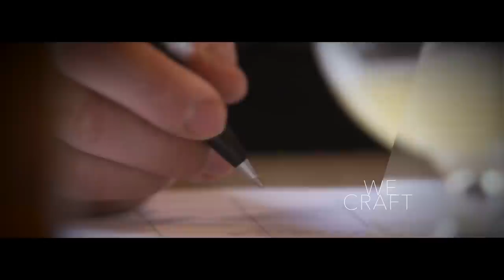Beer Serves Europe IV - Opening film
BEER SERVES EUROPE IV
4 December from 16.00 to 21.00 - Cercle de Lorraine, Brussels
Speakers include: Henri Malosse, President of the EESC / Panel debate followed by beer and food pairing reception.
Launch of two major new reports on beer in Europe